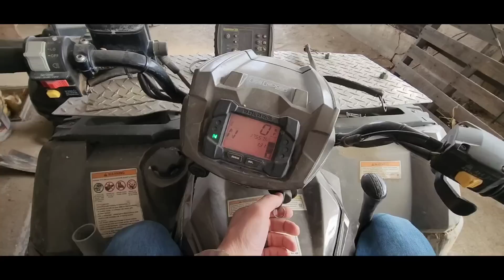Boys and Their Grandpa